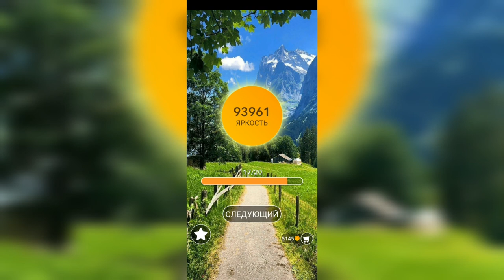Word / Слово Крест: Поиск русского кроссворда / Уровень 2287